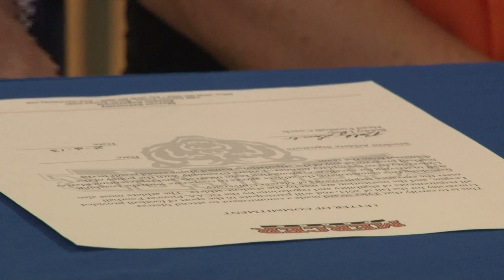Bobby Lamb Interview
Mercer head football coach Bobby Lamb talks about the up-coming season.